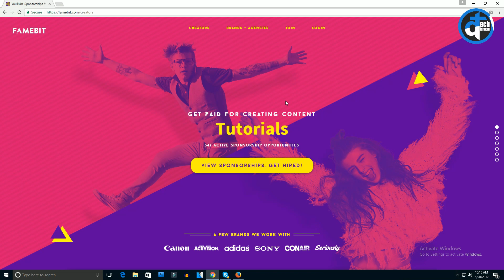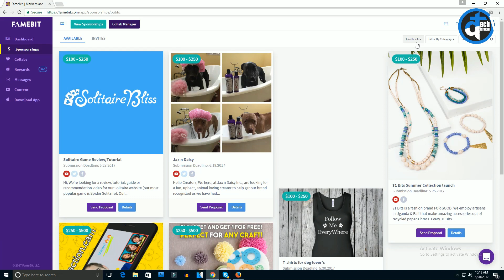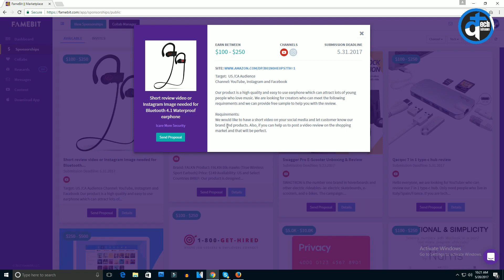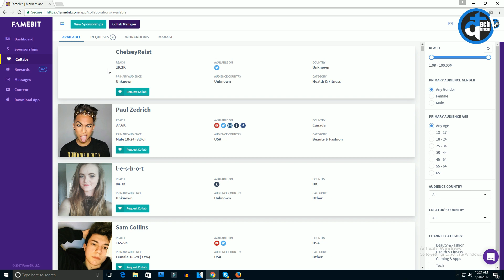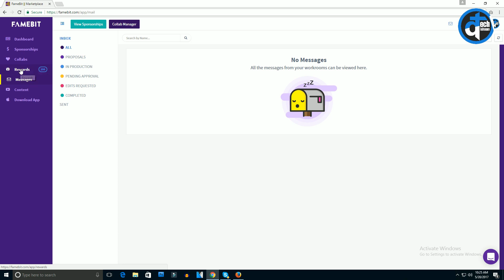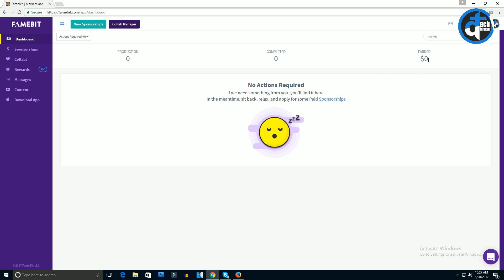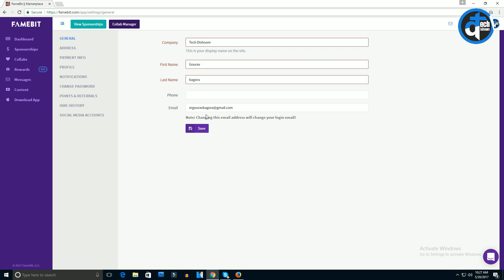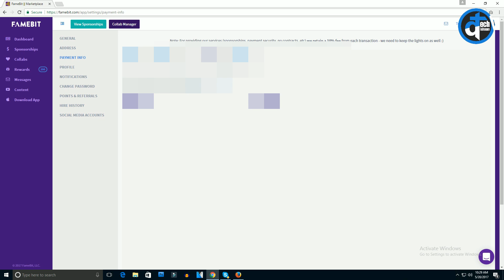How to Make Money on Facebook, Twitter or YouTube ✔